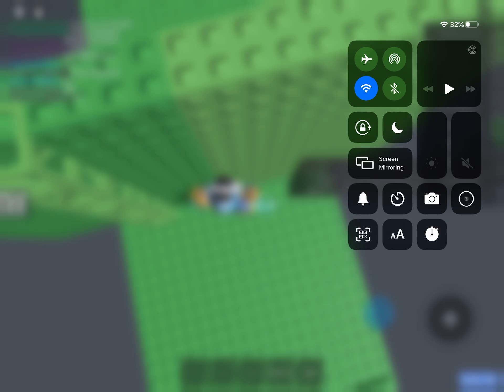WHY DO I KEEP FAILING EZ SIDE GLITCH LOL